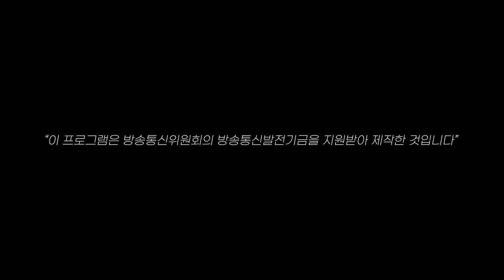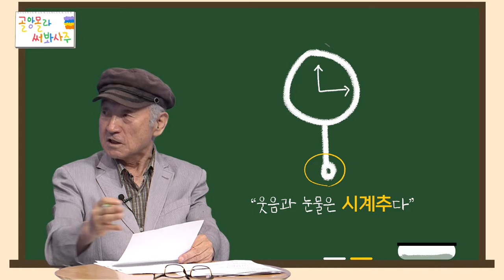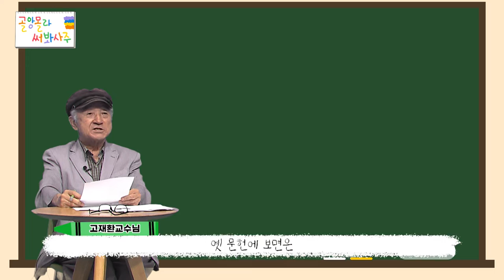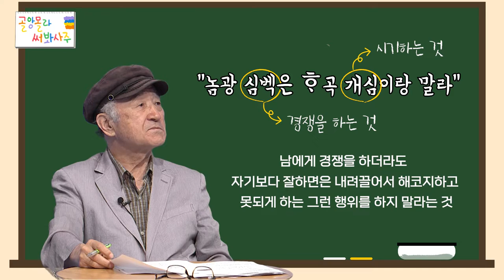[제주어 토크쇼 시즌2] 골앙몰라 써봐사주 6편. 제주어에 이렇게 깊은 뜻이?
제주어 속담은 어렵다?
알면 알 수록 재미있는 제주어 속담

“골앙몰라써봐사주”와 함께라면
제주어 속담 완전 정복!

전 제주교육대학교 명예교수 고재환 교수님과 함께하는 제주어 나들이!